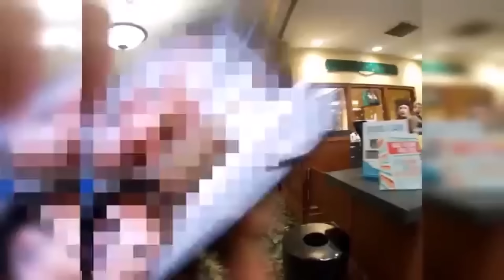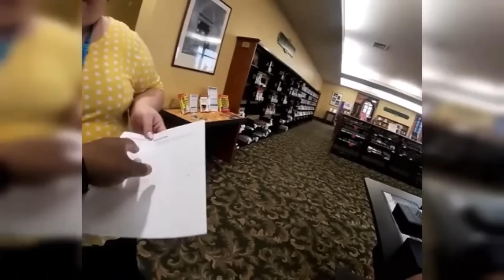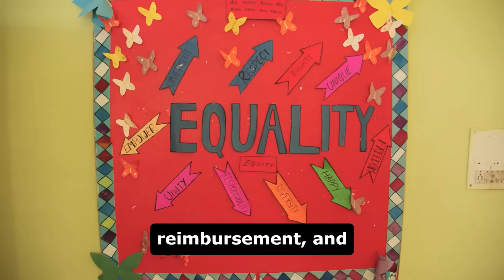COPS CALLED TO LIBRARY | TYRANT SECURITY GUARD ATTACKS!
Welcome to our First Amendment Audit exploration! 🎥 In this video, we dive into the fundamental rights protected by the First Amendment of the United States Constitution. Join us as we embark on a journey to examine how these rights manifest in everyday public spaces.